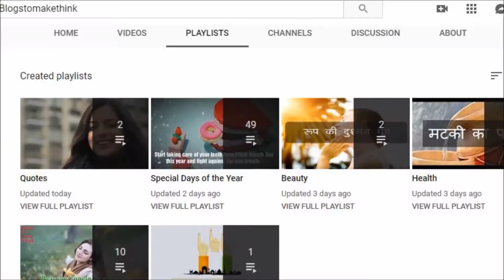दोना और पत्तल (Leaf Utensils) : Uses and Benefits of Leaf Utensils| Rishika Joshi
भारत में कई प्राचीन एवं रीत चली आ रही है परंतु वक्त के साथ सभी रीत और परंपराओं को भूलते चले जा रहे हैं । उसी श्रेणी में दोना और पत्तल का उपयोग है। आज कर प्रत्येक व्यक्ति दोना और पत्तल को छोड़कर प्लास्टिक एवं थर्माकोल के डिस्पोजल का उपयोग कर रहे हैं जो स्वास्थ्य के लिए हानिकारक है।